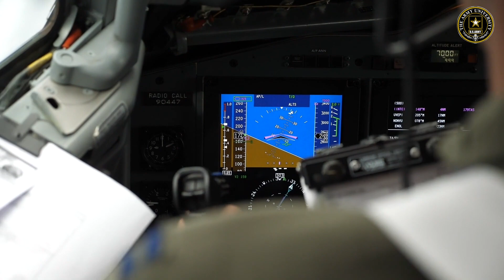Allied Joint Forces Command in Naples NATO Allied and partner nation exercise.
TRIDENT JUNE 2018 - Best of Part 2
NORWEGIA
Allied Joint Force Command in Naples
Exercise Trident Juncture brings together around 50,000 personnel,
10,000 vehicles, 65 ships and 250 aircraft from 31 NATO Allied nations and partner
countries. Held in northern Norway, the NATO exercise began on 25 October
and continues until 7 November. V9
trident juncture 2018,dfn:4th of july shoutout vaernes garnison,nato standing maritime group 2,exercise trident juncture 2018,state of the culture,trident juncture 2018 - various aircraft taking off from bodo norway 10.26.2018,trident juncture 2018 - nato military demonstration rehearsal part two norway 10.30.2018,trident juncture 2018 - dutch sailors assigned to hnlms de ruyter make preparations,dfn:secretary of the army visits camp arifjan,of,united states 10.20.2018